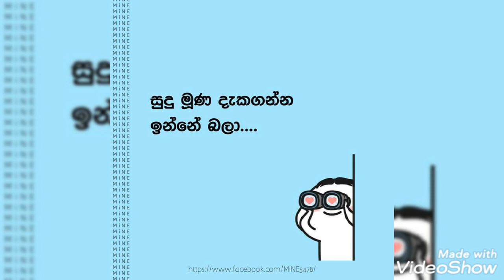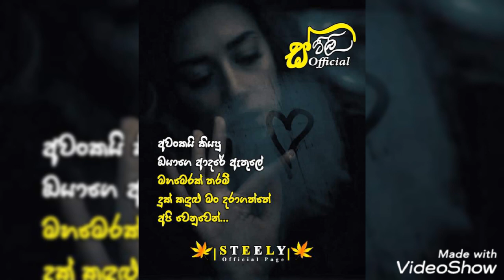ඔයට විතරක් පෙම් කල එකම වරදට....sinhala adara wadan fb post love tok